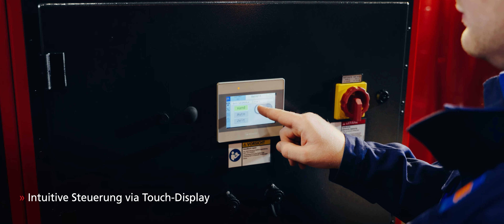DUSTOMAT DRY: Konfigurierbare Entstauber und Schweißrauchfilter-Serie von ESTA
Die konfigurierbare DUSTOMAT DRY-Serie von ESTA ist vielseitig einsetzbar und eignet sich sowohl als Entstauber als auch als Schweißrauchfilter zur Absaugung von Stäuben, Spänen und Schweißrauch, die u. a. bei der Bearbeitung von Metall oder Kunststoff entstehen.